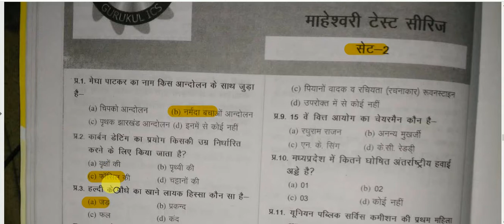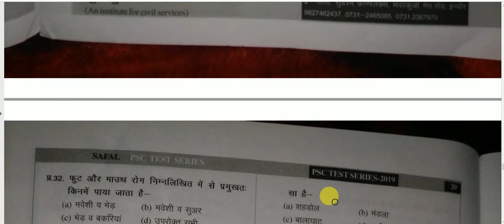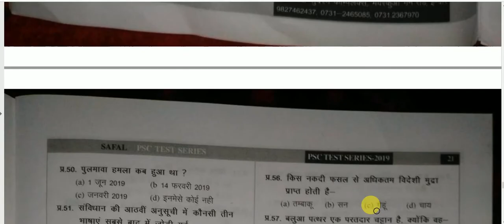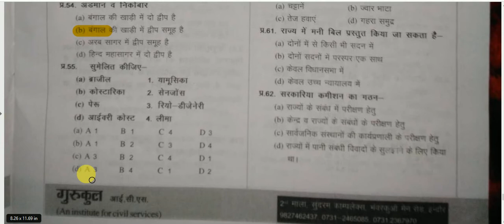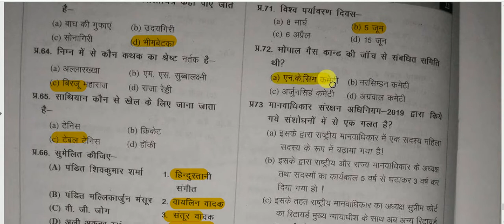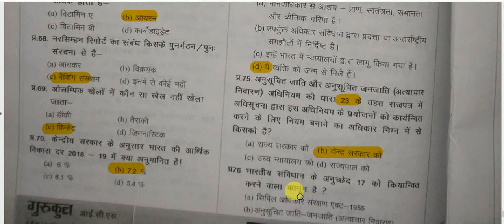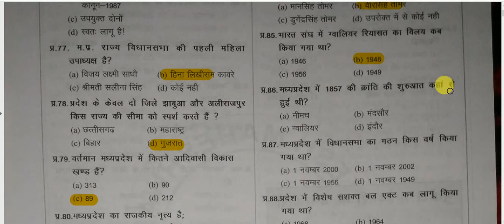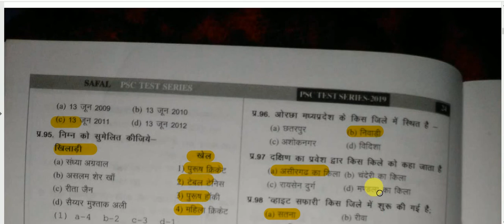MPPSC Pre Test Series 2019-20 | MPPSC EXAM PREPARATION | mppsc-2